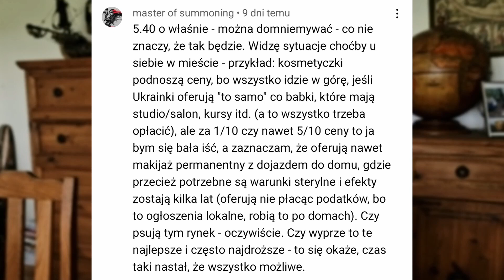Vlog: problemy INTEGRACJI polsko-ukraińskiej 🇵🇱🇺🇦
Można oglądać w HD. :)

Filmik okazał się dla Ciebie wartościowy? Będę bardzo wdzięczna, jeśli zostawisz subskrypcję, komentarz, łapkę w górę i udostępnisz materiał. Sama przygotowuję swoje treści, sama płacę za sprzęt do nagrywania i montażu, sama się wszystkiego uczę. Jestem człowiekiem idei, świat wartości jest dla mnie niesłychanie istotny i publikuję treści w internecie wyłącznie pro bono. Twoje wsparcie w szerzeniu mojego wolnościowego przesłania jest więc dla mnie na wagę złota, a może i cenniejsze. 😊
ŹRÓDŁA:
P. Strawiński, “Akcja integracja. Ekonomia kryzysu uchodźczego”, Forbes, maj 2022, s. 38-46